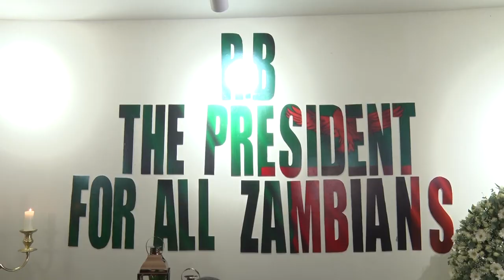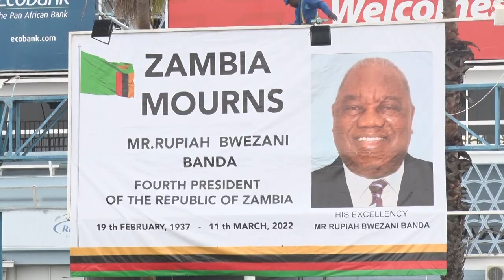'Rupiah Banda - a Diplomat, Politician & leader who left indelible footprints in African history.'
These were the remarks of several regional leaders including President Emmerson Mnangagwa,  about the late former Zambian President Rupiah Banda, whose state funeral was held in Lusaka this Thursday.